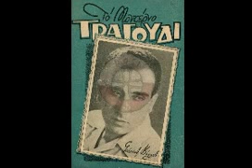Θα σε κλέψω - Χρυσούλα Στίνη Μποέμ του Βέλλα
Fox του 1939 σε μουσική και στίχους Γιάννη Βέλλα
Ο συχωρεμένος ο Βέλλας ανάβει μεγάλες φωτιές σε ένα καλό φίλο...